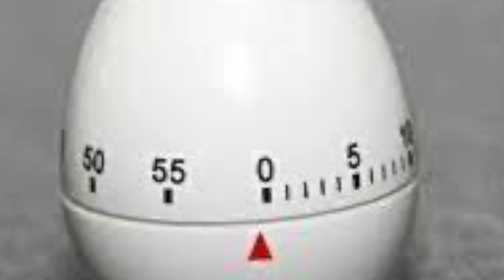LES YEUX DANS LES OEUFS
Chanson humoristique sur le oeufs